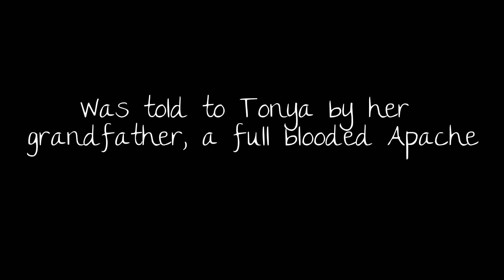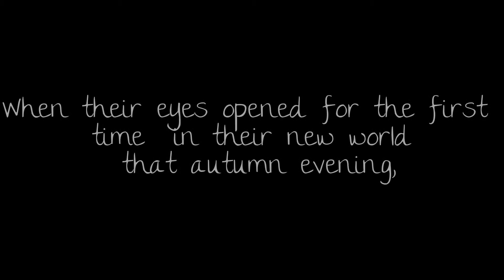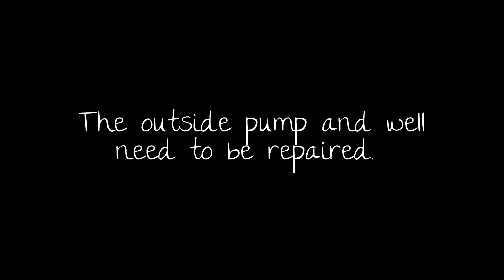The Legend Of The Wolf Moon